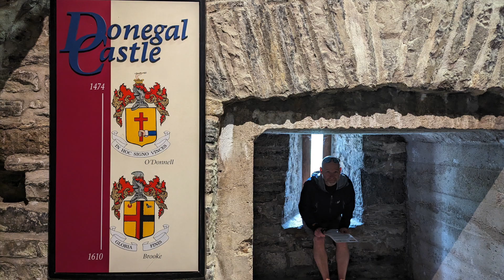Ireland video 7 - County Donegal. Beaches, waterfalls, Crolly distillery Glenveagh National park.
June 2023 - We visited the town of Donegal and its castle before heading to an amazing beach at Maghera. Overnight stay under the waterfall was beautiful. We spent an overnight on the beach near Mullaghderg before a couple of nights at Sleepy Hollows Campsite. Whilst we were there we visited the Crolly Distillery for some Whiskey tasting. The next day we had a lovely walk around Glenveagh National park.  eire ireland vanlife wildatlanticway catinacampervan travel travellingcat crollydistillery irishwhiskey donegal irelandbeaches